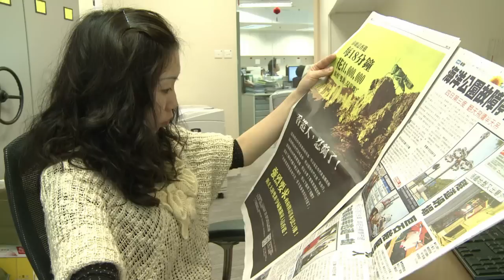Chinos comparados a saltamontes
Los chinos comparados con una plaga de saltamontes. Es el último episodio de las tensiones entre los habitantes de Hong Kong y sus vecinos del norte.